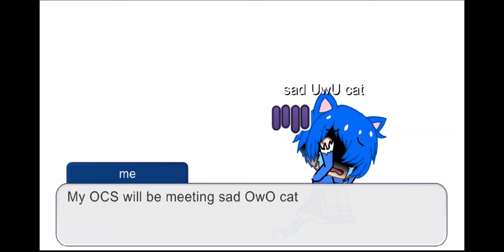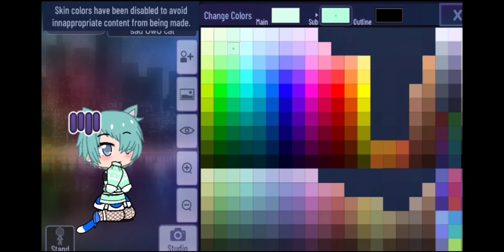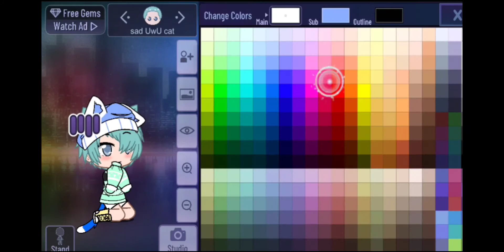if my ocs meet sad UwU cat (og)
sorry for the first guy he is not mean he hate UwU cats